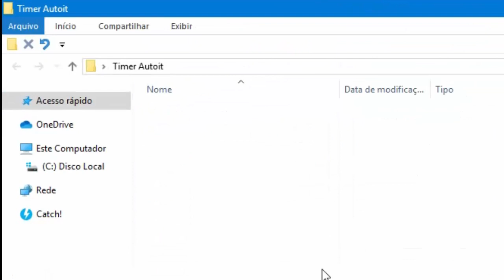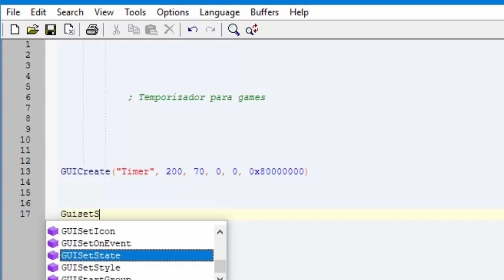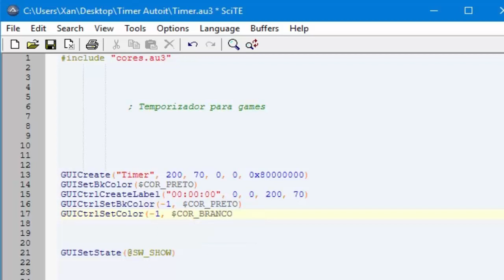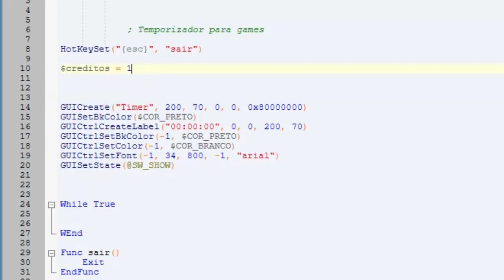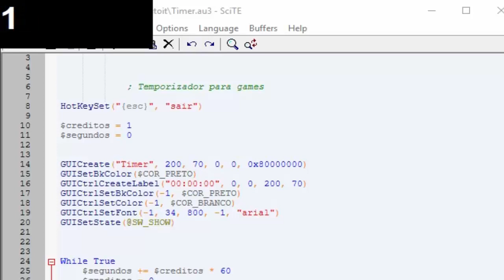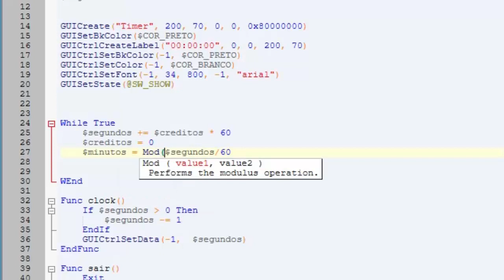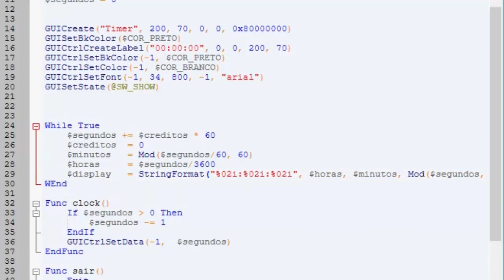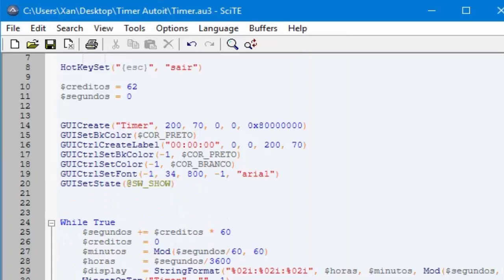Timer Para Games com Autoit